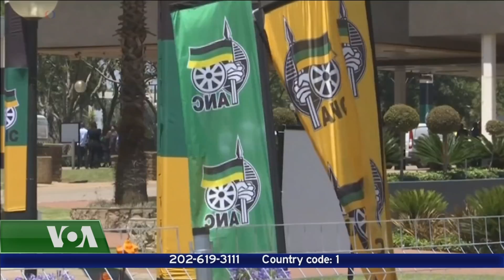Straight Talk Africa: Paul Ndhiho reports on elections in Africa in 2019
Straight Talk Africa -02/20/2019
Paul Ndiho reports about the numerous elections in Africa in 2019. Nigeria, Senegal, South Africa and many other countries are in the process or preparing for elections this year.